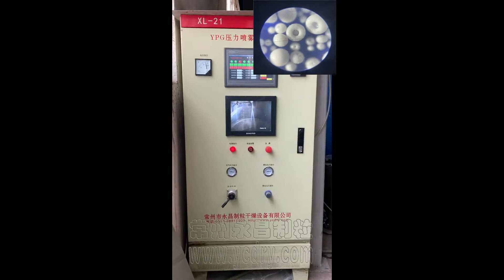Hollow aluminum hydroxide spray granulating dryer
Welcome to Changzhou Yongchang Granulating Drying Equipment Co., Ltd.

Descriptions
The spray drying is the widest used technology in the liquid shaping technology and in the
drying industry.It is most suitable for producing powder,particle or block solid products from
materials of solution,emulsion,soliquoid and pumpable paste states.Therefore,when the
particle size and distribution of the final products,their residual water contents,the stocking
density and the particle shape meet the precision standards,the spray drying is one of the most
desired technologies.
Principle of work
After filtering and heating,the air enters into the air distributor at the top of the dryer.The
hot air enters into the drying chamber in the spiral form uniformly.By passing through the
high-speed centrifugal atomizer at the top of the tower,the material liquid will be rotated and
sprayed into extremely fine mist liquid beads.Through the very short time of contacting with
hot air,the materials can be dried into the finished products.The finished products will be
discharged continuously from the bottom of the drying tower and from the cyclone separator．
The waste gas will be discharged by blower.